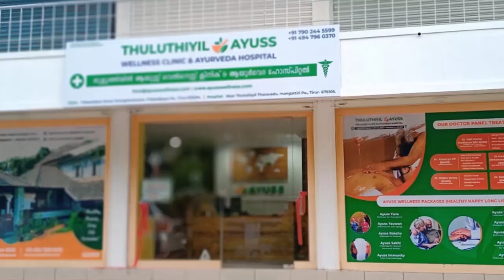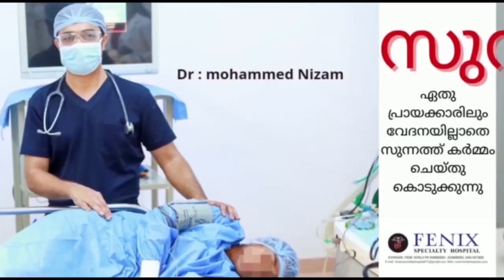കോഴിക്കോട് അനാശാസ്യ കേന്ദ്രം നടത്തിയ റിട്ട. മിലിറ്ററി ഓഫിസറടക്കം മൂന്നുപേർ അറസ്റ്റിൽ